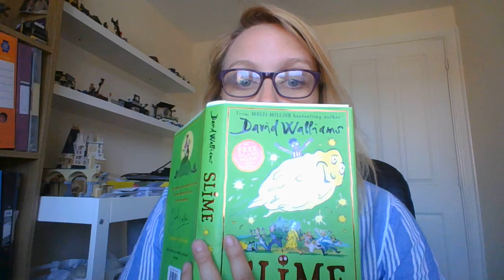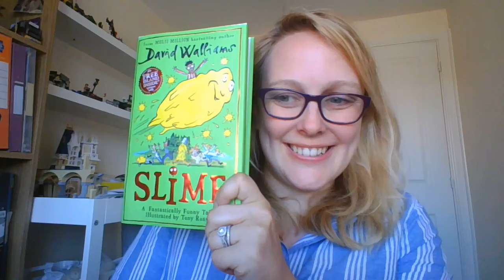Moles class story - Part 10